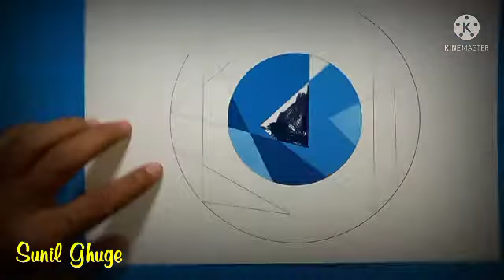संकल्प चित्र/ शीत रंगसंगती/ वर्तुळात भौमितीक आकार/ 2 d design drawing/ cool colour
# cool colour 2 d design Drawing# elementary# Inter.# Grade exam#sunil Ghuge